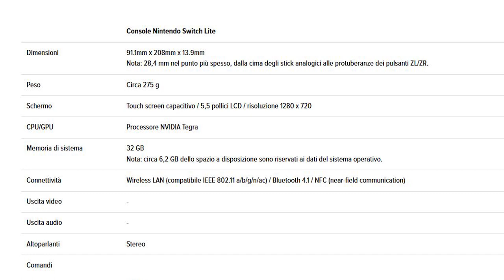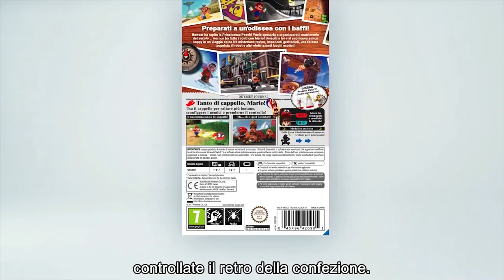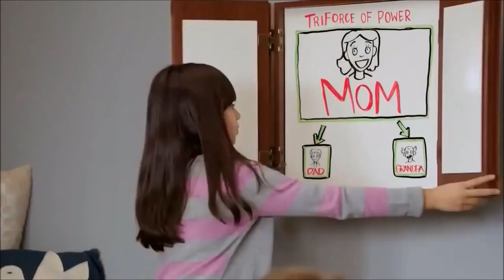Nintendo Switch Lite: Sarà un FALLIMENTO?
A sorpresa la Nintendo ha svelato la nuova visionedella Nintendo Switch. Dopo numerosi rumor e smentite, finalmente abbiamo la tanto chiaccherata Switch Mini, ribattezzata per l'occasione Nintendo Switch Lite. Pensata esclussivamente per il gioco in portatile, Switch Lite presenta un design più compatto, e numerose mancanze (joycon, hd rumble e camera IR) rispetto alla versione ibrida. Al costo di 199.99 dollari... Può avere senso Nintendo Switch Lite?